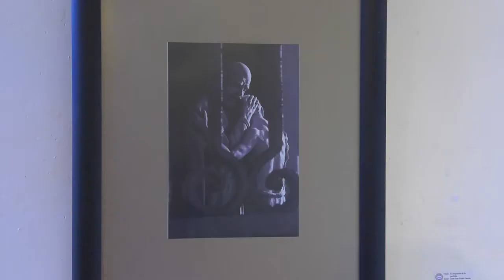Revelaciones de una ciudad patrimonial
En la Galería Fidelio Ponce de León de la Oficina del Historiador de la ciudad de Camagüey, quedó inaugurada este jueves la Exposición fotográfica colectiva “Revelaciones”